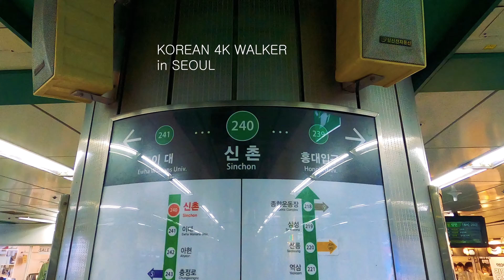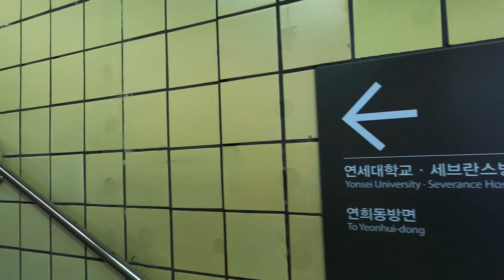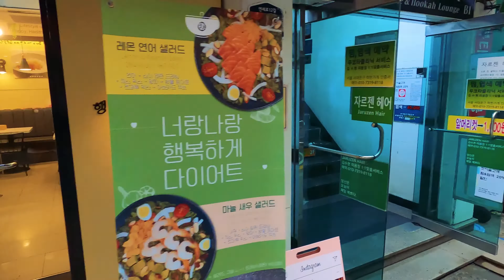[4K HDR]신촌역 주변 걷기(Walking around Sinchon Station in Seoul)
걷는 운동이 건강에 좋습니다^^
Walking improves your health^^